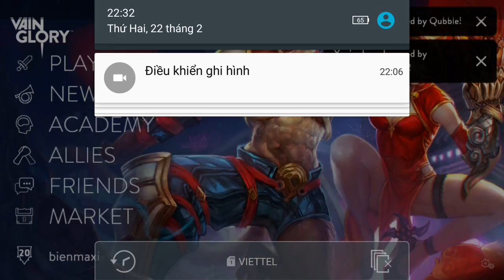Vainglory e724 Mr Bean